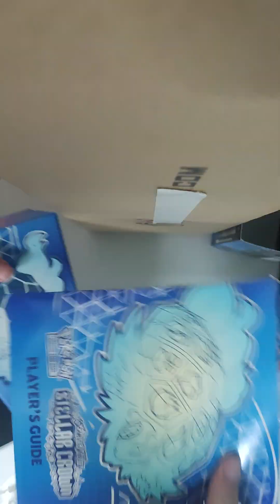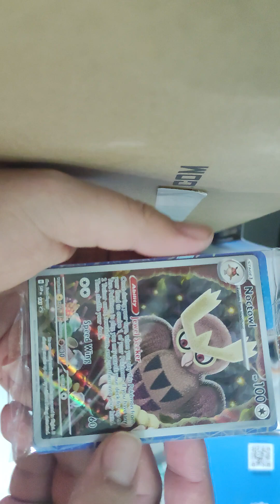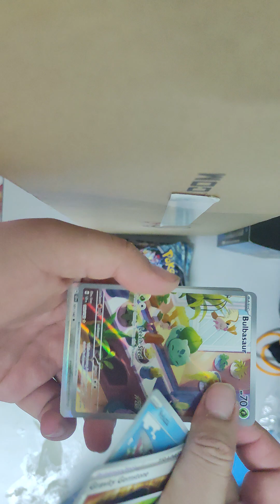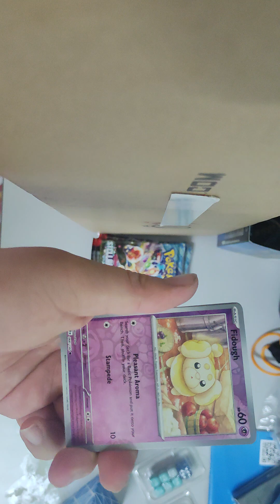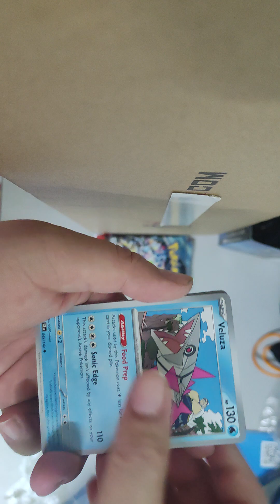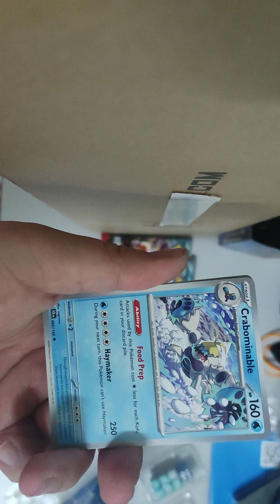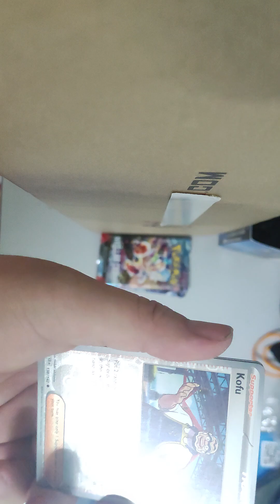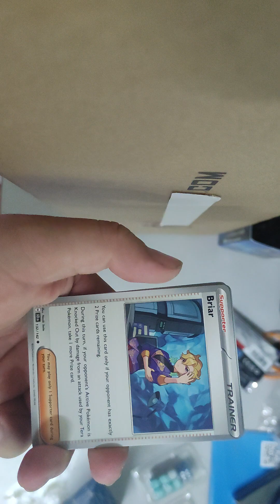Opening Pokemon PTCG Scarlet & Violet Stellar Crown Elite Trainer Box